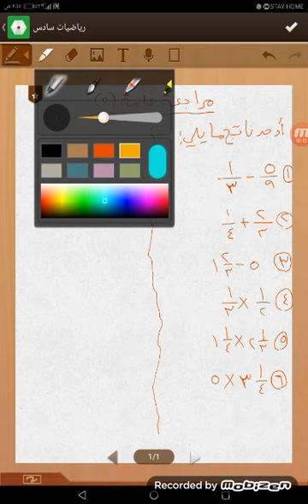مراجعة ضرب الكسور رياضيات للصف السادس أ/خالد حجازي